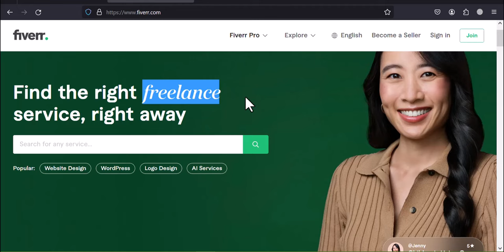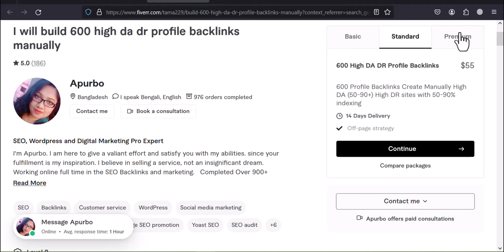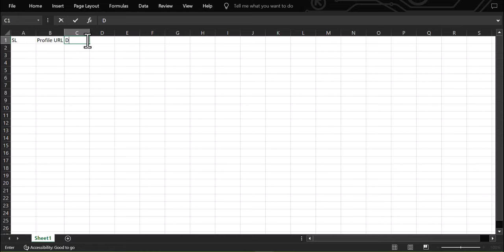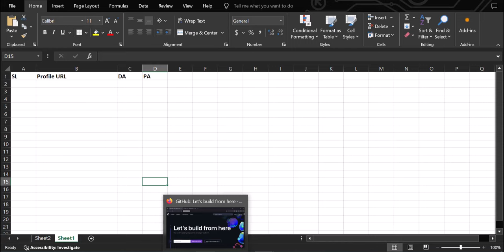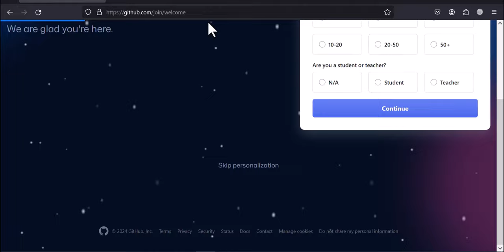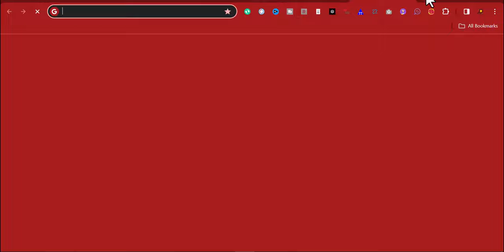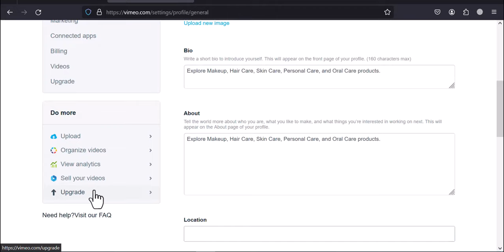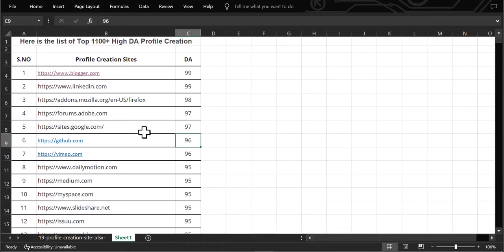How to Create High Quality Profile Backlink | Advance SEO Academy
🚀 Welcome to Advance SEO Academy, your go-to destination for mastering the art of Search Engine Optimization! 🚀

In this comprehensive video, we dive deep into the world of Profile Backlinks, unraveling the strategies and techniques that can elevate your SEO game to new heights. Whether you're a seasoned SEO professional or just starting on your digital marketing journey, this video is packed with valuable insights to enhance your skills.

🔍 What are Profile Backlinks?
Profile Backlinks play a crucial role in building a robust online presence. They are links that come from your profiles on various websites, forums, and social media platforms. Understanding how to create and leverage these backlinks is essential for improving your website's authority and search engine rankings.

📌 Key Topics Covered:
1. Importance of Profile Backlinks in SEO
2. Choosing the Right Platforms for Profile Backlinks
3. Crafting an Optimized Profile
4. Strategies for Building Quality Profile Backlinks
5. Avoiding Common Mistakes in Profile Backlinking
6. Monitoring and Analyzing Backlink Performance

Advance SEO Academy is committed to providing actionable insights and practical knowledge. Our expert-led tutorial will guide you through the entire process of creating and optimizing profile backlinks, ensuring that you not only understand the theory but also know how to implement these strategies effectively.

Leave your questions and suggestions in the comments below. Let's advance together in the world of SEO! 💪